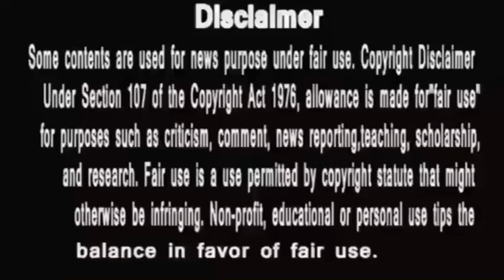Anupama ||समर पे वार करके मालती ने शुरू कर दी अपनी हार की कहानी ,अब अनुपमा का वार